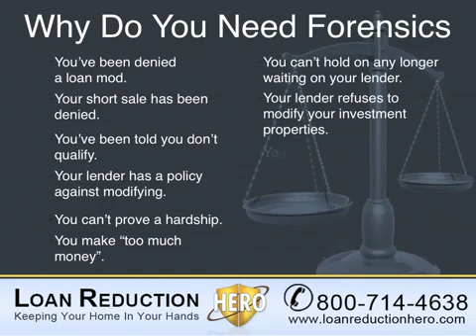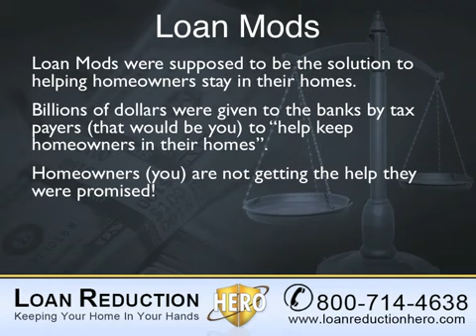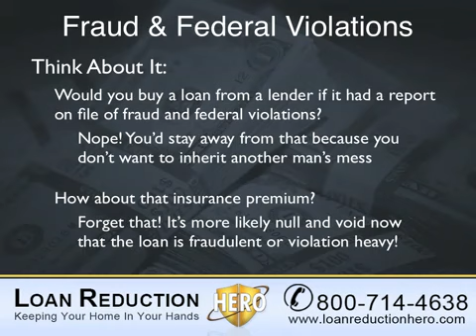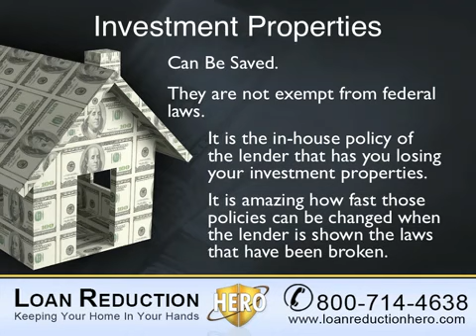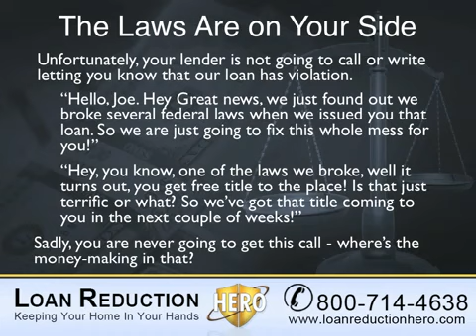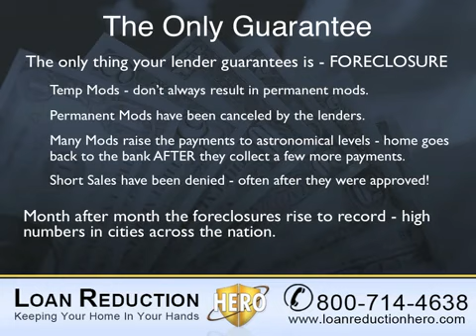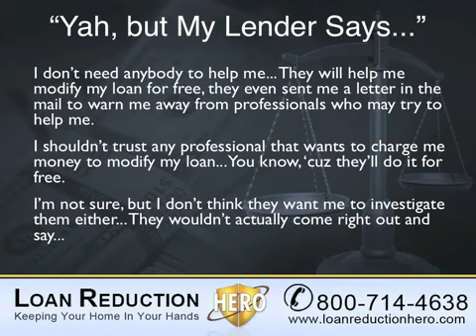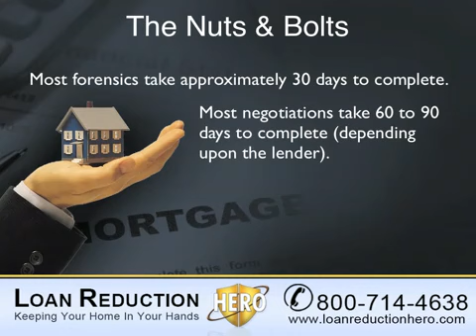Forensic Loan Review - Loan Reduction Hero